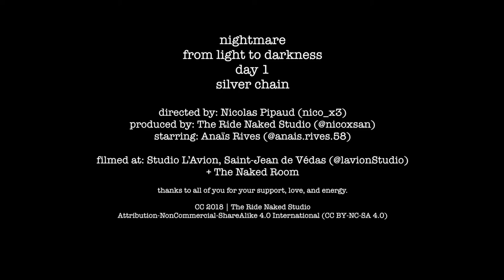Silver Chain - Nightmare - day 1 [From Light to Darkness Edition]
Ep: "From Light to Darkness" disponible en ligne sur les sites suivants!

nightmare
from light to darkness
day 1
silver chain

directed by: Nicolas Pipaud (@nico_x3)
produced by: The Ride Naked Studio (@ridenakedstudio)
starring: Anaïs Rives (@anais.rives.58)
filmed at: Studio L'Avion, Saint-Jean de Védas (@lavionStudio) + The Naked Room

thanks to all of you for your support, love,  and energy.

CC 2018 | The Ride Naked Studio